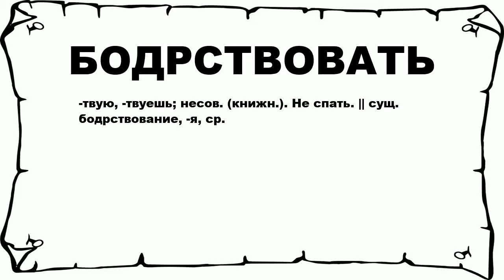БОДРСТВОВАТЬ - что это такое? значение и описание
Хочешь знать что значит БОДРСТВОВАТЬ? тогда слушай до конца.

 -твую, -твуешь; несов. (книжн.). Не спать. || сущ. бодрствование, -я, ср.